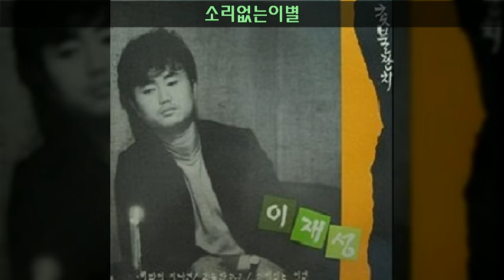이재성 '86 B02 소리없는이별